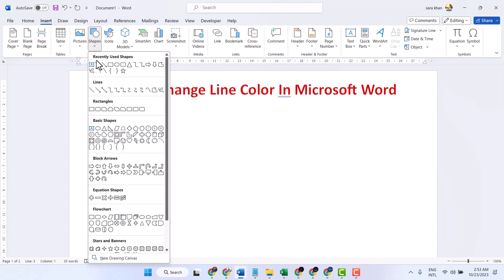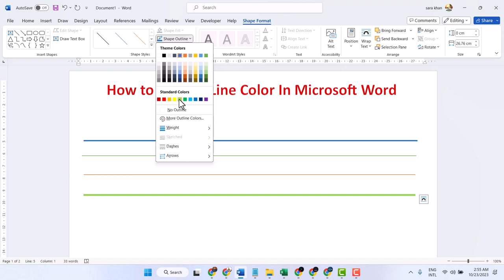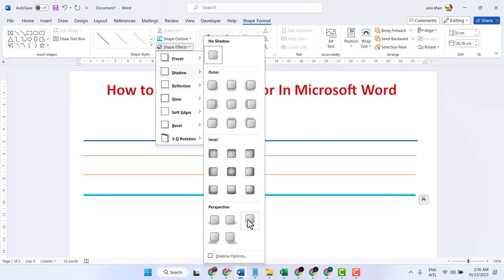How to Change Line Color In Microsoft Word